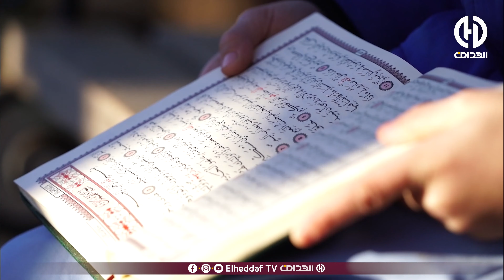برنامج " أسرار القران " يعرفكم على الطفل أيمن ذو العشر سنوات الحافظ لكتاب الله تعالى